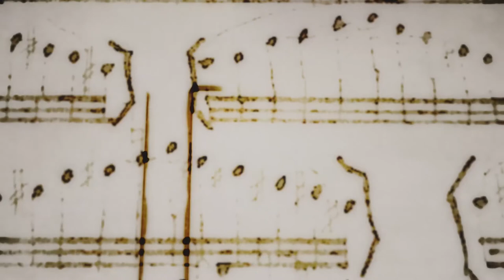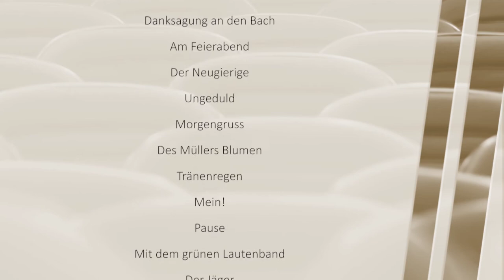Concierto de Graduación - Javier Pérez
Concierto de Graduación de Javier Pérez (tenor)

Auditorio de la Facultad de Artes, 6 de noviembre de 2019
Montevideo, Uruguay.

J. Pérez es nacido en Montevideo. Integra el Coro Nacional del Sodre desde el año 1995 y participa como solista en algunas de sus presentaciones tales como el Magnificat de J. S. Bach y Stabat Mater de Dvorak.

Comenzó sus estudios en la cátedra de canto de la EUM en el año 2011 en el Ciclo de Introducción a la Música acompañado por la profesora Beatriz Lozano y en 2013 en la Licenciatura con la profesora Cecilia La Torre.

En el concierto presentará Die schöne Müllerin (La bella molinera), D. 795, un ciclo de lieder compuesto por Franz Schubert sobre poemas de Wilhelm Müller.

Sobre la obra:

Die schöne Müllerin es uno de los primeros ciclos de lieder completos de la época romántica, donde el compositor, siguiendo el hilo de una historia completa, utiliza diferentes registros musicales para explicar plenamente las peripecias sucesivas.

Lied del alemán se traduce como canción, ´basada en poesía generalmente de inspiración popular y puestas en música para voz y piano los cuáles desempeñan un determinado rol cada uno, la voz protagoniza las acciones, es narrador o quién vive las vicisitudes narradas en el poema. El piano tiene un rol de describir, dialogar, subrayar, pintar y muchas veces a través de sus motivos evocar pensamientos y conflictos.

En un ciclo cada Lied es concebido y desarrollado de tal forma que queda integrado al conjunto global. El lied surge a fines de S. XVIII en reuniones sociales que giraban alrededor de la música y de la literatura, Schubert era asiduo a ellas y muchas de sus composiciones surgen para nutrir las mismas. En ésta historia un joven aprendiz llega a trabajar a un molino. Allí se enamora de la hija del molinero y se desvive por llamar su atención, trabajando más duro que nadie, regalándole la cinta que adorna su laúd. Incluso consigue que ella dé un paseo con él pero es demasiado tímido para declararle su amor. Aparece el cazador, seguro de si mismo y decidido, y el joven molinero ve como sus esperanzas se desvanecen e, incapaz de seguir viviendo, se ahoga en el arroyo. Un cuento triste con un final dulcificado por los compases que acunan su último sueño.

Acompaña: Patricia Mendoza (piano)